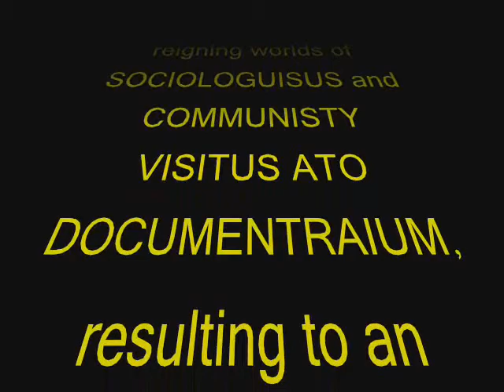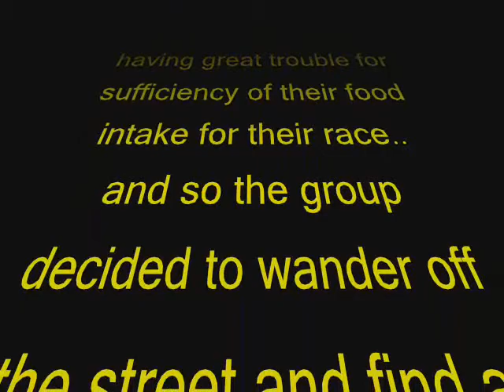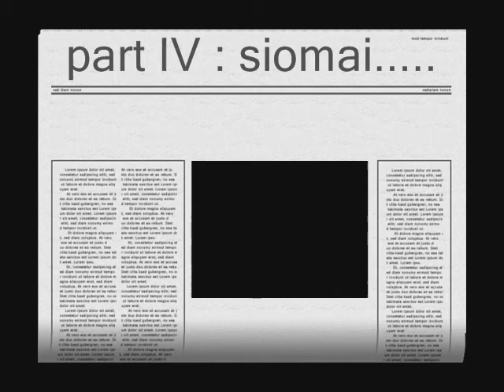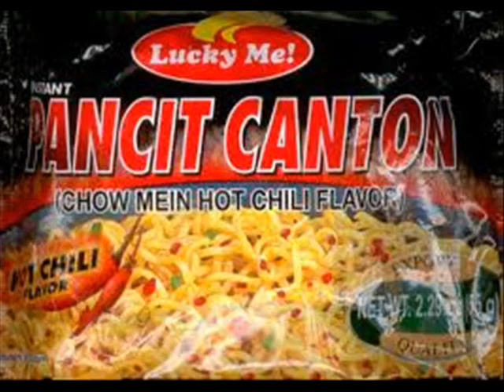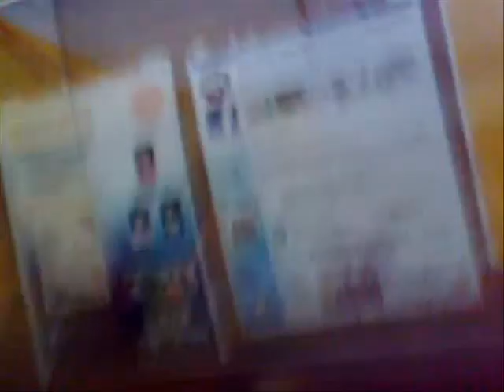documentary mapua street foods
this IS THE DOCUMENTARY OF MAPUANS SS11